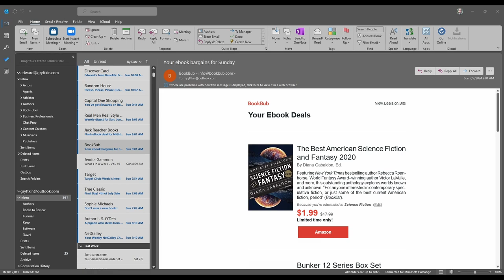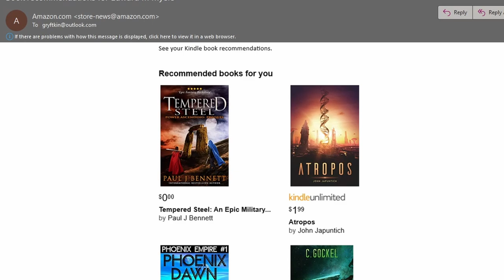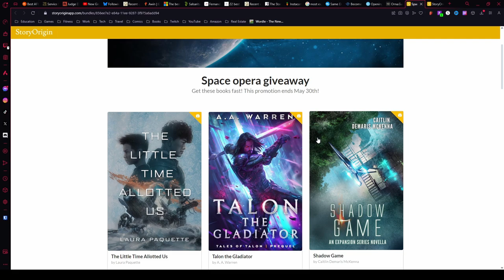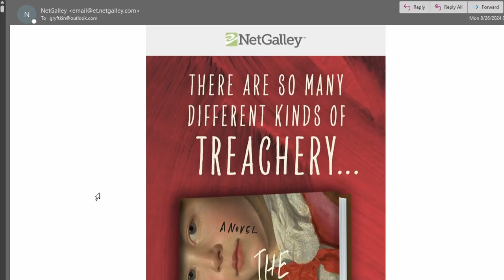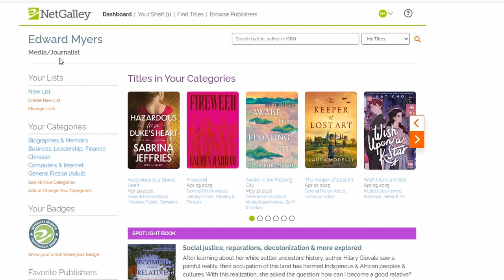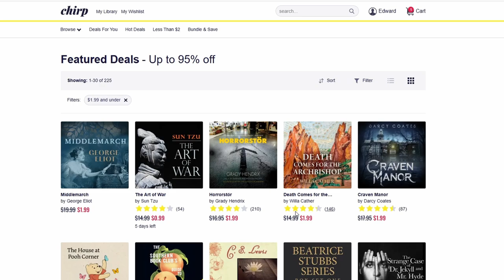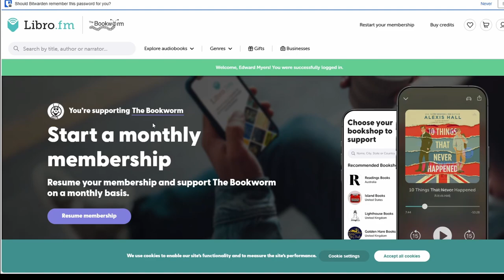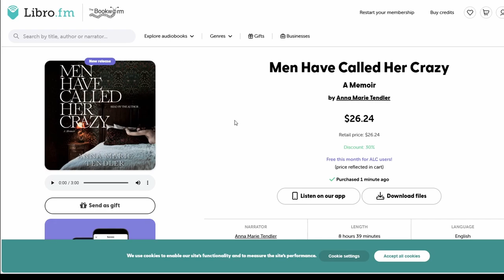Buying books without breaking the bank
Budget book buying at it's best!